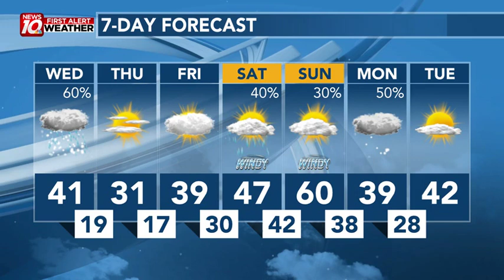Colder Air Returns Later Today